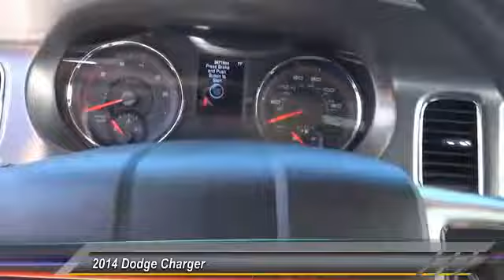2014 Dodge Charger Santa Clara CA PR2192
2014 Dodge Charger  - Stock#: PR2192 - VIN#: 2C3CDXBG1EH266607

4855 Stevens Creek Blvd.

Check out this 2014 Dodge Charger.   Featuring automatic transmission, it has 28717 miles.  Contact the dealership today.